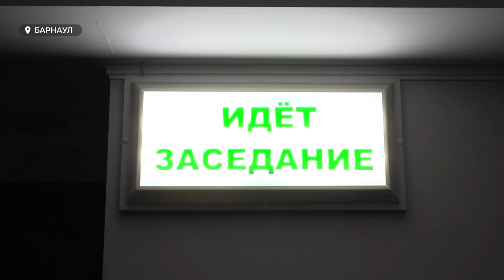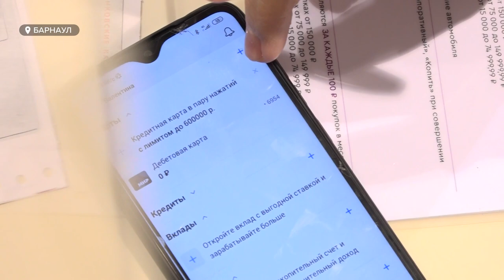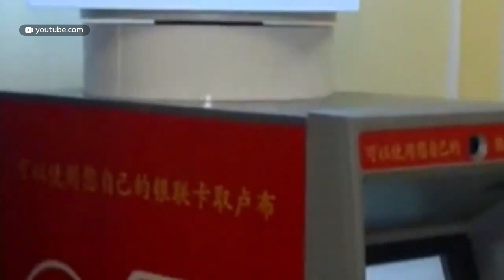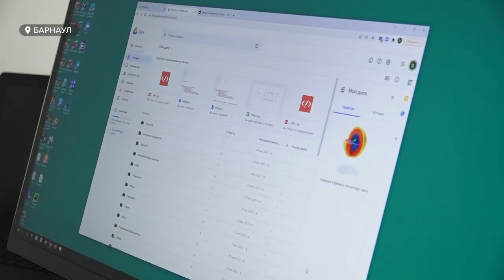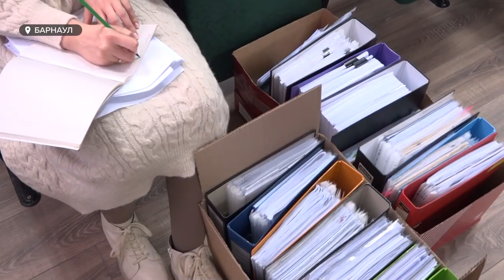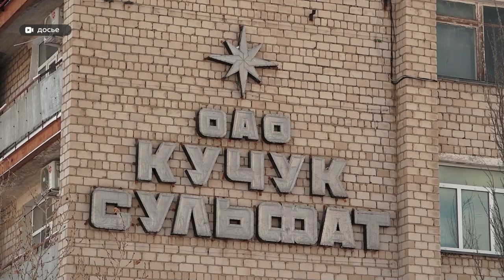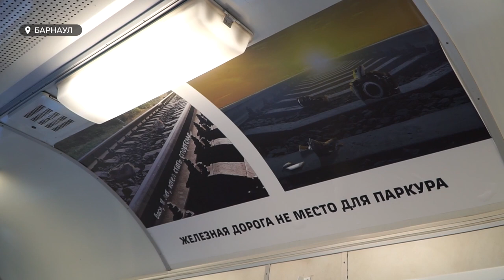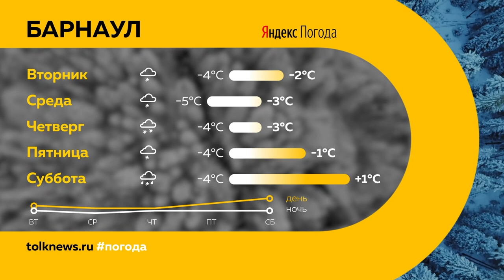«День с Толком». 21.03.2022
Смотрите в выпуске:
- Перечеркнули 30-летний труд акционеров. Как в суде решалась судьба «Кучуксульфата»?
- Китайская платёжная система Юнион пэй набирает популярность среди жителей Алтайского края. В чём её преимущество и как открыть карту?
- Победа вопреки. Почему после этого матча «Динамо-Алтай» должно попасть в историю?

00:00 Анонс
00:45 Завершение дела о драке на старом базаре
02:12 Банковские карты
04:42 Будущее Инстаграма
07:43 Отмена скидок на стройматериалы
08:50 Судьба «Кучуксульфата»
14:36 Капитальный ремонт электропоездов
16:46 Победа «Динамо-Алтай»
20:57 Прогноз погоды